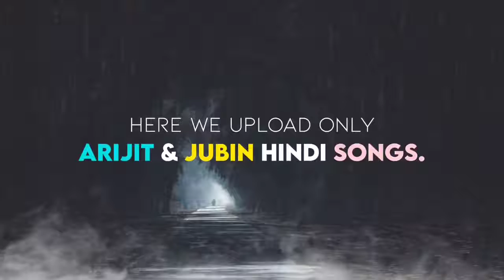Tum Ho Arijit Singh Indraadip Dasgupta New Song 2021